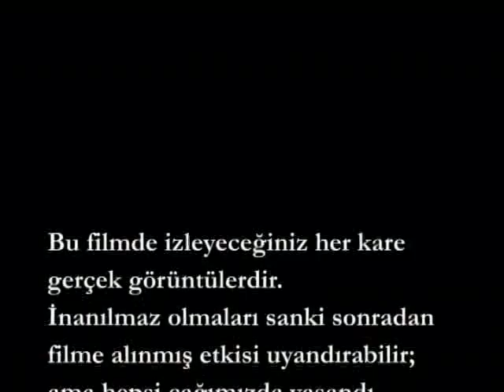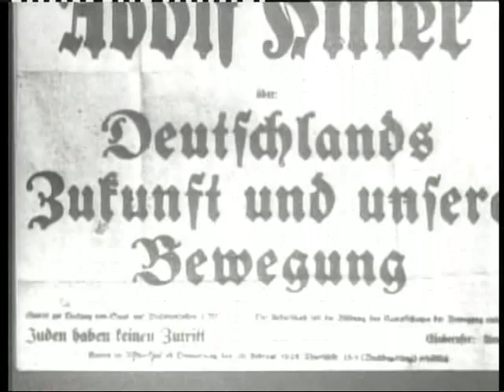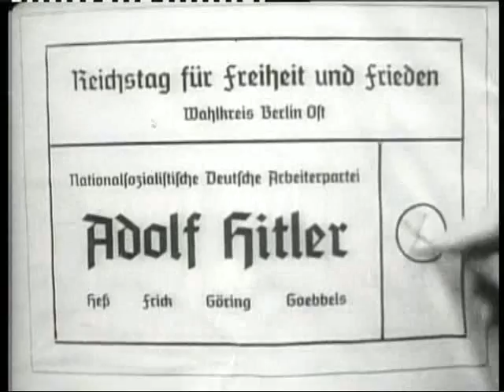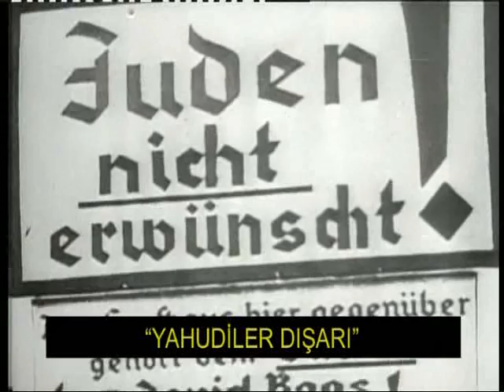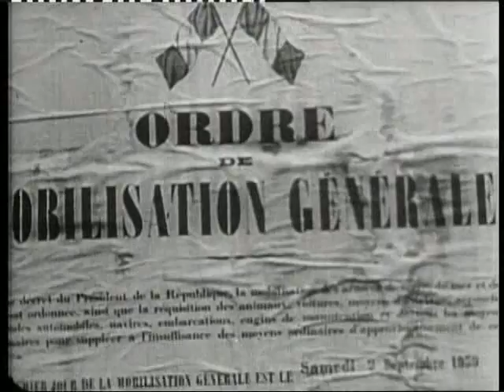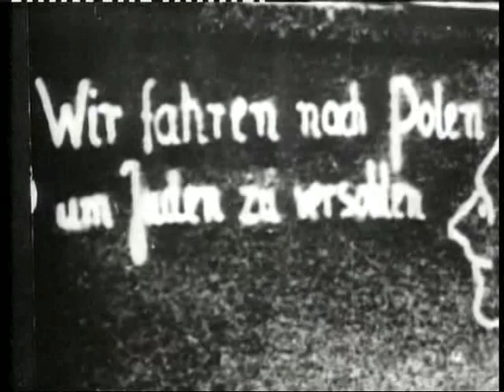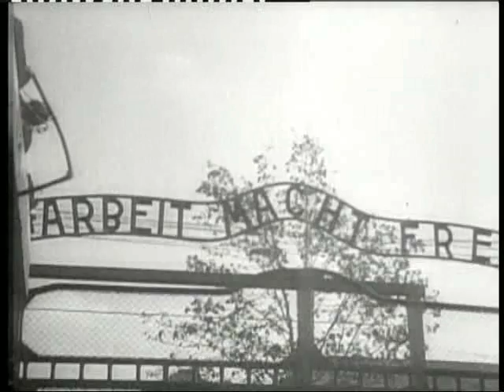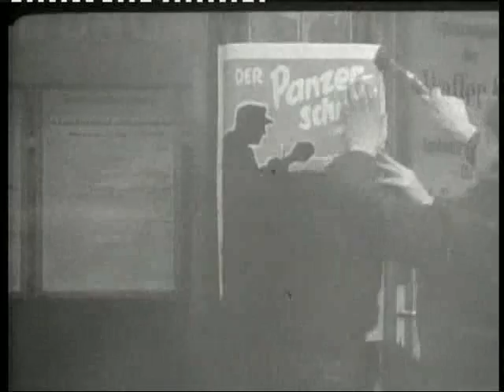Adolf Hitler - Kavgam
Adolf.Hitler.Kavgam.DVDRip.PePo.avi